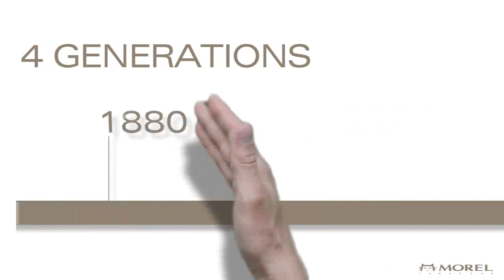Ben Yes optic (MOREL Corporate)